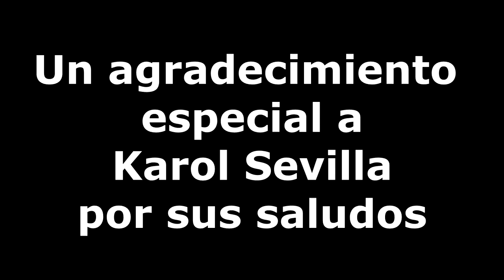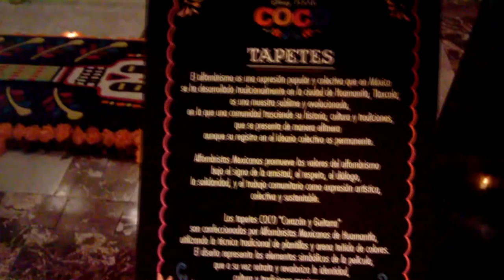Coco (Parte 1) - Premiere de Gala en Bellas Artes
¡Bienvenidos a un nuevo video! Les traemos el primer video de "Coco" de Disney, donde les mostramos un poco de lo que vivimos en la premiere de gala en el Palaco de Bellas Artes. Esperemos sea de su agrado y sígannos para nuevo contenido.